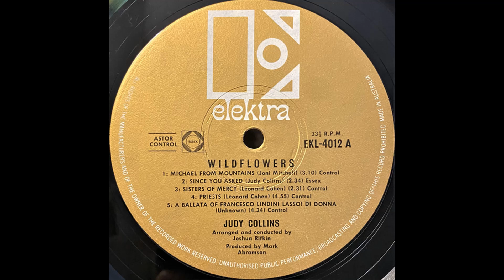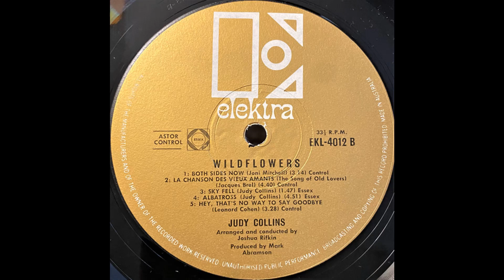Judy Collins - Wildflowers (1967) Part 2 (Full Album)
5. Judy Collins - Lasso! Di Donna (0:00)
6. Judy Collins - Both Sides Now (4:37)
7. Judy Collins - La Chanson Des Vieux Amants (7:54)

Wildflowers is the sixth studio album by American singer and songwriter Judy Collins, released by Elektra Records in 1967. It is her highest charting album to date, reaching No. 5 on the Billboard 200. It includes Collins' version of Joni Mitchell's "Both Sides, Now", which peaked at No. 8 on the Billboard Hot 100.

The album was arranged by Joshua Rifkin and produced by Mark Abramson. Collins' recording of "Albatross" was used in the 1968 film adaptation of The Subject Was Roses. It was one of three self-penned tracks that appeared on the album, the first time that Collins wrote her own material. The collection also features three Leonard Cohen-penned tracks, including "Priests", a composition Cohen never released himself.

In 1969, Wildflowers was certified Gold by the RIAA for sales of over 500,000 copies in the US.

Personnel:
Judy Collins – guitar, keyboards, vocals

Technical:
Joshua Rifkin – arranger (tracks 1–3, 5–10), conductor
Robert Sylvester – arranger (track 4)
Robert Dennis – arranger (track 4)
Mark Abramson – producer
John Haeny – engineer
Guy Webster – front cover photography
Jim Frawley – back cover photography
William S. Harvey – art direction, design